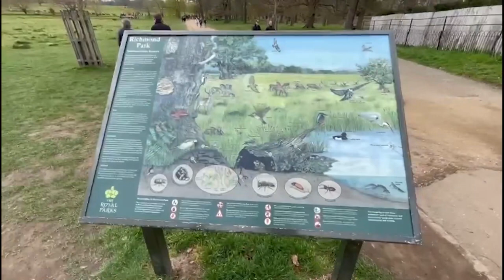حديقة ريتشموند الملكية والغزلان Richmond Park-Red Deer